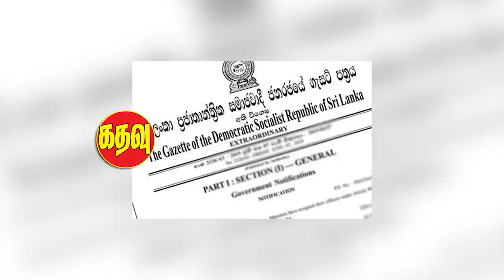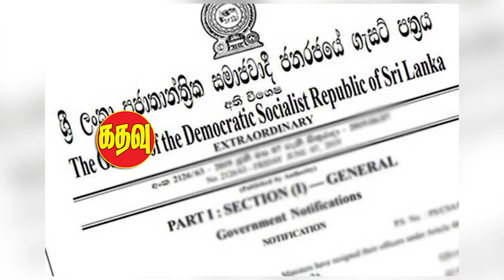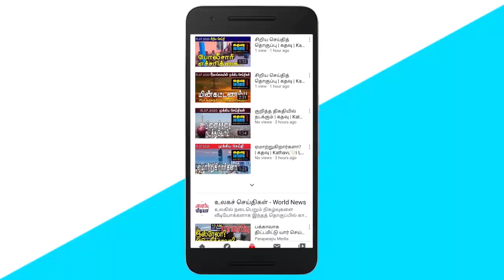கதவு மீடியாவின் முக்கிய செய்திகள் | Sri Lankan News in Tamil | Kathavu Media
Thenmarachchi - 18 people were infected in the health officer's unit today. Those who won the first round of the impact of the epidemic are not in the appropriate position today. As Vijayadasa Rajapaksa said. SMM Musharraf says opposition dream will not come true. Chandima Jeevandara, head of the Immunology and Molecular Biology Division, said it was estimated that about 30,000 people were infected daily in the community. State Medical Officers' Union warns of danger if new strain of virus spreads across the country.